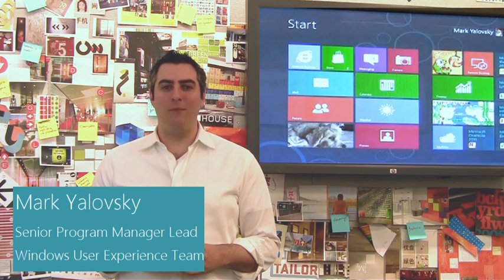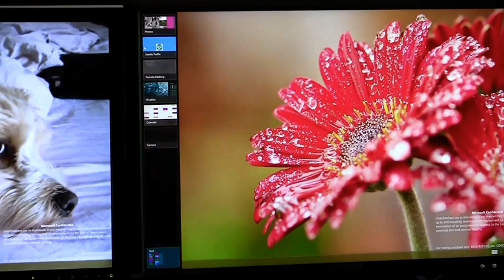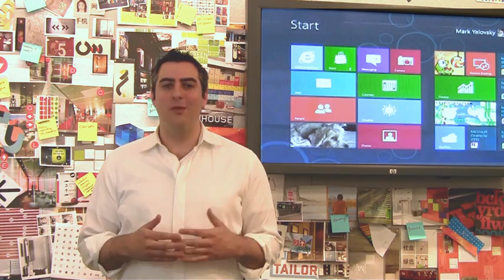Enhancing Windows 8 for multiple monitors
Mark Yalovsky takes us through the new improved multi monitor support in Windows 8. All credits for this clip goes to Microsoft and more information can be found at their MSDN blog;